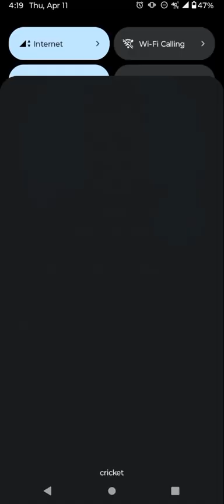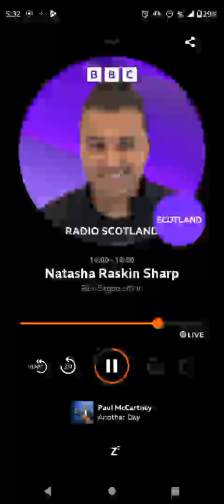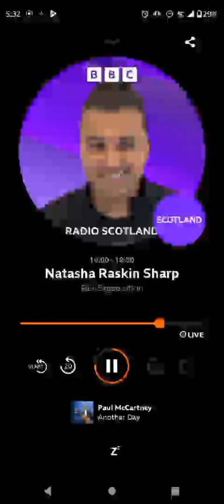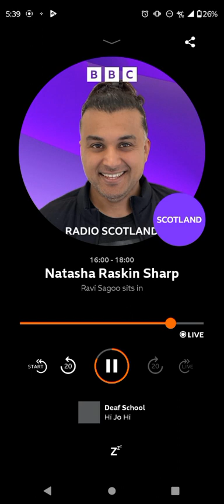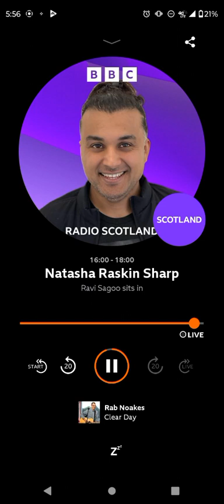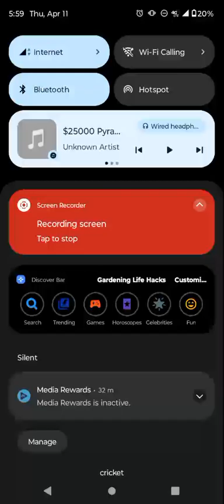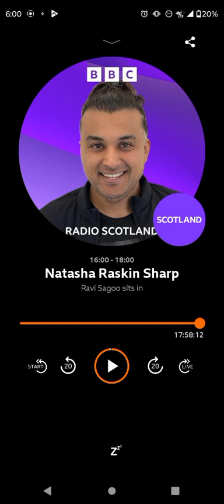Natasha Raskin Sharp 4/11